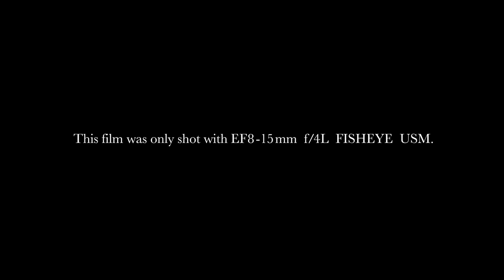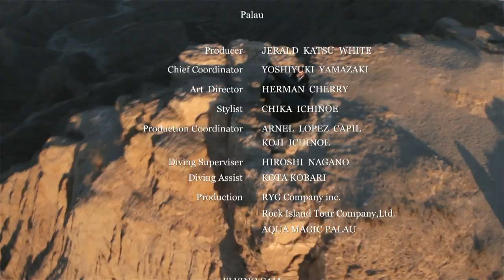EOS MOVIE: "with" shot with EF LENS Fisheye USM (CanonOfficial)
"This entire film was shot on EOS 5D Mark II and EOS 7D with EF8-15mm f/4L FISHEYE USM,

See the beauty of the ocean creatures and nature captured by this lens."
*This sample movie was shot in Full HD mode, and has been optimized for viewing on this website.

Enjoy Canon's latest imaging technology.